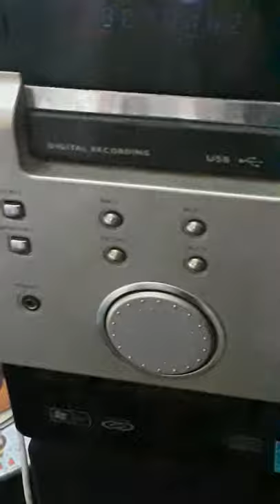Alert Ready In British Columbia,Ontario